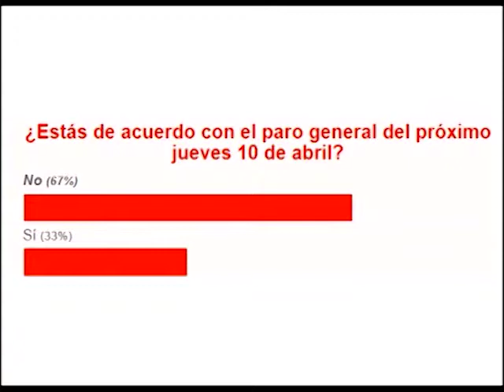140408 Política Producción y Trabajo N°226 Canal METRO Martes 13:30. Bloque 2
Entrevista Conjunta a Guillermo Acevedo (Secretario de prensa OTR capital) con Ricardo Serafini (Secretario general del personal superior del GAS)- Primera Parte